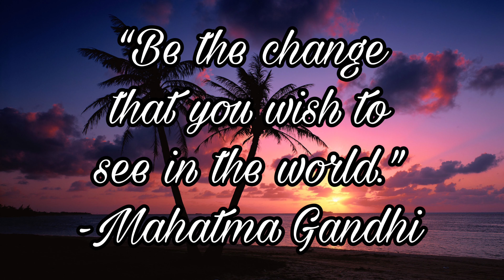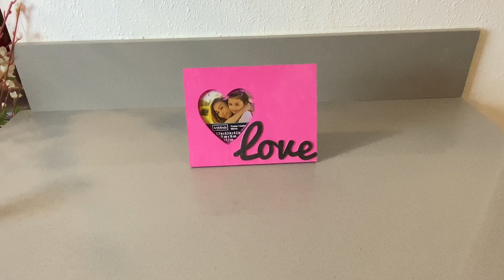Super cute and cheap valentines day gift idea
Showing you how to make this very cute and affordable valentine gift idea. You can also add more stuff on the frame, for example a nice message for the person you are gifting this to. Things that I used:

Wooden heart frame (can be found at Dollar Tree or Michaels)
"Love" decor word (Dollar Tree)
Pink paint (Michaels)

If you have any questions feel free to right them in the comment section.